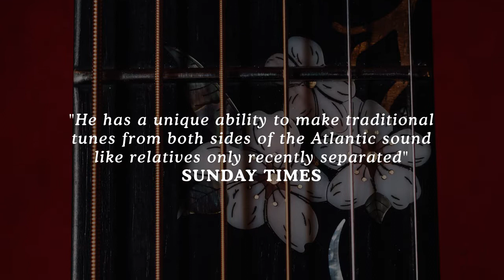Martin Simpson - Trails & Tribulations [album promo]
Martin Simpson's new album, Trails & Tribulations is out now and available from ► Townsend (incl. signed guitar tab + pick) ► Amazon ► iTunes ► Spotify and all good record stores.

Martin Simpson uses D’Addario Strings exclusively.